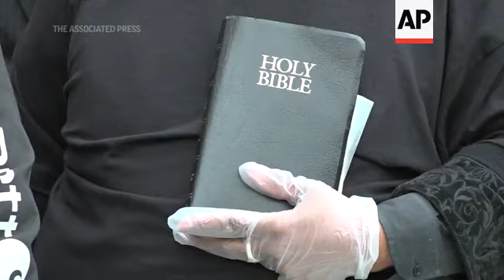Lawyer: Men accusing Chicago priest of abuse want truth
(25 Jan 2021) FOR CLEAN VERSION SEE STORY NUMBER: 4307766

The lawyer for two brothers who are accusing a nationally known activist Chicago priest of abuse decades ago says the men just want the truth to come out.
Their attorney Eugene Hollander held a news conference Monday with the alleged victims. They did not want to be identified.
"So what my clients want, among other things, is they want Father (Michael) Pfleger to tell the truth. Admit what happened," Hollander said.
The Rev. Michael Pfleger had been asked to step aside at St. Sabina Church due to the allegations from more than 40 years ago.
He has won wide praise for turning a sleepy and struggling parish into one of the most thriving in the nation's third-largest city.
Over the years he has garnered headlines for his activism and protests. He has been arrested while protesting at stores that were selling drug paraphernalia and for smearing red paint on billboards advertising cigarettes in his neighborhood.
Supporters of Pfleger also came together on Monday.
"Their allegations were also proceeded by a handwritten letter mailed to Father Pfleger that requested a $20-thousand payment," said Kimberly Lymone an associate minister at St. Sabina. "While this may or may not be illegal, this request certainly seems like extortion."
Pfleger was ordained in 1975 and was assigned to St. Sabina Church that same year. Six years later, according to a biography on the church's website, he became pastor — the youngest full-time pastor in the archdiocese at the time.
Pfleger, who counts the Rev. Martin Luther King Jr. as a hero and quotes him on his phone voicemail, has twice been a keynote speaker for the annual service commemorating King at the civil rights leader's former church in Atlanta. At the request of King's family, he was one of the speakers at the 2006 funeral of King's widow, Coretta Scott King, according the website.